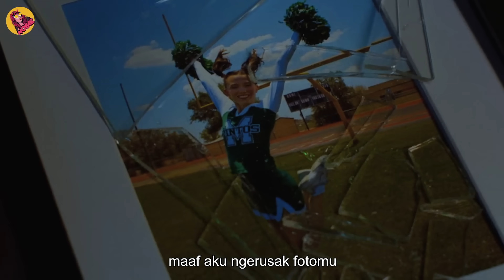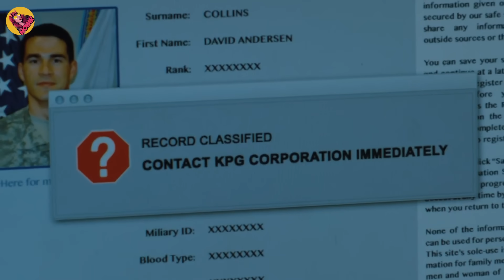Orang Yang Mereka Buli Ternyata Adik Mantan Pasukan Khusus Paling Berbahaya! alur cerita film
Mereka Tidak Tau Bocah Yang Selalu Mereka Bully Ternyata Adik Pasukan Khusus Paling Berbahaya di Dunia!
Seorang mantan tentara berkunjung ke sebuah keluarga dan mengaku sebagai teman putra mereka yang tewas dalam aksi perang. Setelah pemuda itu disambut di rumah mereka, serangkaian kematian yang tidak disengaja tampaknya terkait dengan kehadirannya.
Ketika Adiknya Dibully, Mantan Pasukan Khusus ini Turun Gunung untuk Membantai Para Pembuli!
Pemuda ini adalah mantan tentara terbaik yang mampu menghabisi puluhan pasukan bersenjata sendirian!